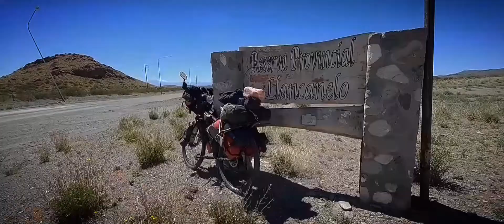De Malargüe a Bardas blancas - Mendoza - Bikepacking